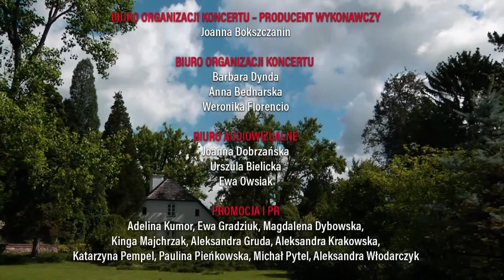Sunday Chopin Recitals in Żelazowa Wola | Piotr Banasik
Sunday Chopin Recitals in Żelazowa Wola are a series of open-air concerts held at the Birthplace of Fryderyk Chopin from May to September. They continue the long-term tradition initiated by Professor Zbigniew Drzewiecki, an eminent Polish pianist and teacher, in 1954. The recitals are an extraordinary opportunity to listen to performances by outstanding Polish and foreign pianists, professors of world renown, and winners of the International Chopin Competitions.

With respect to the current global situation also affecting Poland, we invite you to listen to the Sunday Chopin Recitals online! The concerts will be streamed live on every Sunday at noon (GMT+1).

26 July 2020
Piotr Banasik
Programme:
Ballade in G minor, Op. 23
Mazurka in A minor, Op. 17 No. 4
Bolero in C major, Op. 19
Nocturne in F sharp major, Op. 15 No. 2
Waltz in E flat major, Op. 18
Mazurka in B minor, Op. 33 No. 4
Scherzo B flat minor, op. 31

Niedzielne Recitale Chopinowskie w Żelazowej Woli to cykl koncertów plenerowych, które odbywają się w Domu Urodzenia Fryderyka Chopina w okresie od maja do września. Stanowią one część wieloletniej tradycji, zainicjowanej w 1954 roku przez prof. Zbigniewa Drzewieckiego, wybitnego polskiego pianistę i pedagoga. Recitale te są nadzwyczajną okazją do wysłuchania występów wybitnych polskich i zagranicznych pianistów, światowej sławy profesorów, a także laureatów Międzynarodowych Konkursów Chopinowskich.

W związku z aktualną sytuacją w kraju i na świecie, zapraszamy Państwa do wysłuchania Niedzielnych Recitali Chopinowskich on-line! Koncerty będą transmitowane w każdą niedzielę o godzinie 12.00.

26 lipca 2020
Piotr Banasik
Program:
Ballada g-moll op. 23
Mazurek a-moll op. 17 nr 4
Bolero C-dur op. 19
Nokturn Fis-dur op. 15 nr 2
Walc Es-dur op. 18
Mazurek h-moll op. 33 nr 4
Scherzo b-moll op. 31